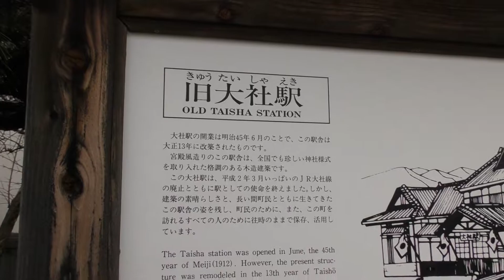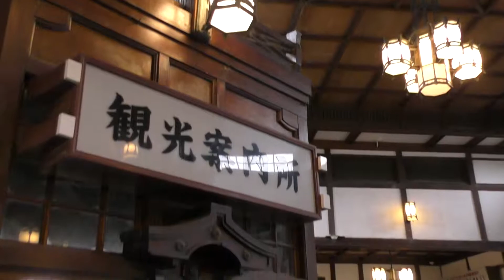島根旅行㉕ 旧大社駅